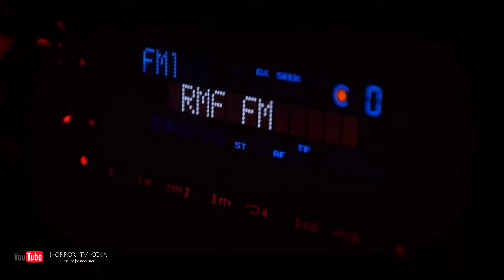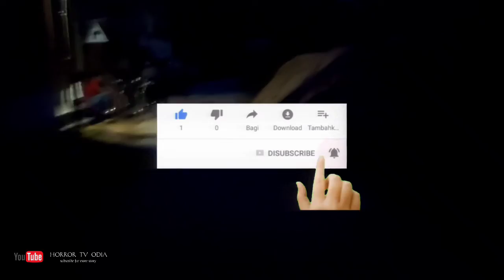ମୟୁରଭଞ୍ଜରୁ କୋରାପୁଟ ରାତିର (trip) ଏକ ସତ ଭୂତ ଘଟଣା - horror story odia | bhuta gapa|| Horror TV odia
ସୂଚନା :  କେବଳ ମନୋରଞ୍ଜନ ପାଇଁ ଉଦ୍ଧିଷ୍ଟ ଦେହକୁ ନେବେନି

Voice Artist - Rakesh Kumar

👉 All the characters, incidents, names, and situations used in this story are fictitious. The resemblance to any person living or dead is purely Co-incidental. So far all the stories have been sent to me from our subscribers . So kindly don't take these stories seriously because these might be a fictitious creation .

Watch our most recent and popular video's ⤵️

__________/ FOLLOW ON \__________

                   thnQ u ...